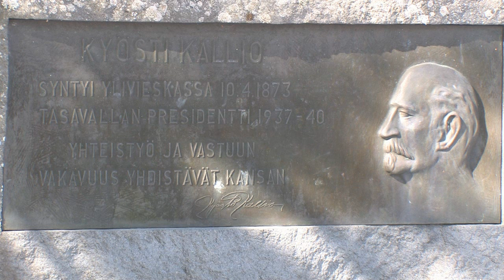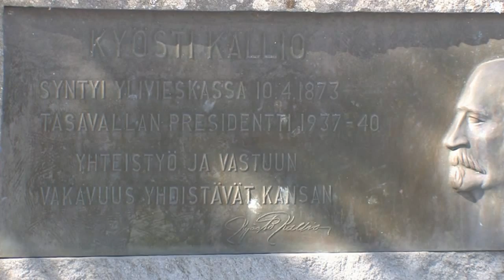Kyösti Kallio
Presidentti Kyösti Kallion syntymästä 140 vuotta
Kallion henkisestä perinnöstä riittää ammenettavaa nykyihmiselle.